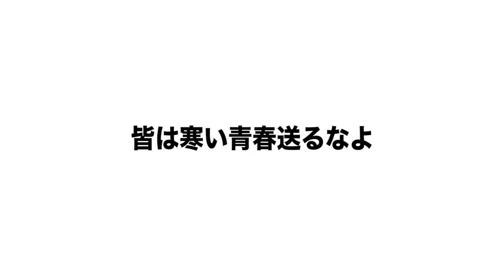【壮大実験】走れる水の上でシャトルランやってみたら史上最凶に過酷すぎたｗｗｗｗｗｗ【ダイラタンシー】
※Softbank学割は終了いたしました。
～ソフトバンク学割の「ウルトラギガモンスター＋」なら5-22歳ならだれでも最大1年間ギガ使い放題で
基本プラン（音声）の980円/月も6カ月間無料に～
「SoftBank学割」の詳細はこちら
※混雑時間帯の動画利用に通信制御あり
※本動画の内容は2月10日時点（動画公開日）での情報です。
　予告なく変更となる可能性がございますので、最新情報はソフトバンクホームページよりご確認ください。

YouTube クリエイターによる「制限されたら青春できない説」はこちらから！

編集：マコ

‹エンディング募集中！！›
⬇応募フォームはコチラ

応募期間：2/1~2/24 19:00まで
動画時間：20秒(うち最初約5秒は白い背景)
音源・アイコン素材： (←ギガファイル便からダウンロードください)

是非応募お願いします！！